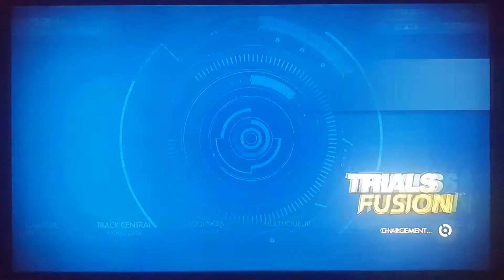World record White Boxes